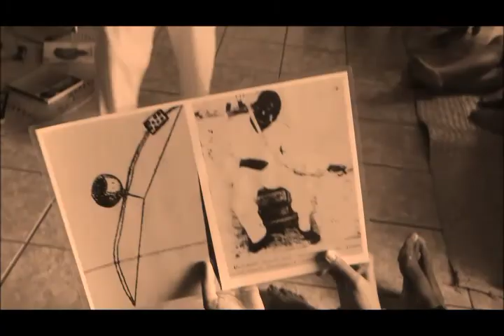Papoeira Musicada na Boiada Multicor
Segunda edição da PAPOEIRA MUSICADA - CONECTANDO SABERES, onde mestres de capoeira e convidados especiais compartilham ensinamentos, reflexões, filosofias de vida e muita cantoria de ladainhas e corridos capoeira. O evento com entrada franca aconteceu no Ponto de Cultura Boiada Multicor (Rua Maciel de Baixo, nº 13, Pelourinho – e prestou uma justa homenagem a Jorge Conceição, fundador da Boiada Multicor falecido em setembro. Originalmente escalado para participar da Papoeira, Jorge Conceição foi representado por suas filhas, Kinda Rodrigues e Caena Rodrigues. Também participaram da roda a etnomusicóloga e folclorista Emília Biancardi e o psicólogo e professor de Tai Chi Chuan André Barbosa, além de Mestre Dnei e Mestre Ary Reza Brava e da Instrutora Gandaia, da Argentina, com mediação de Mestre Tyko Kamaleão.

O evento encerrou com chave de ouro o projeto CAPOEIRA DO INTUITIVO – CONECTANDO SABERES, que recebeu o PRÊMIO CAPOEIRA VIVA SALVADOR, da Fundação Gregório de Mattos (Prefeitura de Salvador). Além das duas edições da Papoeira Musicada, o projeto teve ainda outros eventos gratuitos: a Capoeira do Intuitivo, método criado por Mestre Tyko Kamaleão que possibilita a pessoas que nunca fizeram capoeira vivenciar a prática e a filosofia dessa arte, e a Oficina de Berimbau, que ensina a fabricar artesanalmente o símbolo-mor da capoeira.

Oficinas e eventos com Mestre Tyko Kamaleão:
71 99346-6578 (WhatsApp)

CAPOEIRA DO INTUITIVO – CONECTANDO SABERES é um projeto laureado com o PRÊMIO CAPOEIRA VIVA SALVADOR, da Fundação Gregório de Mattos (Prefeitura de Salvador), com apoio de Objetiva Fotografia Digital, Casa da Música, ABCA, UNIRAAM e Boiada Multicor.